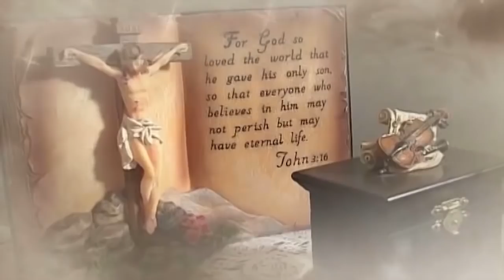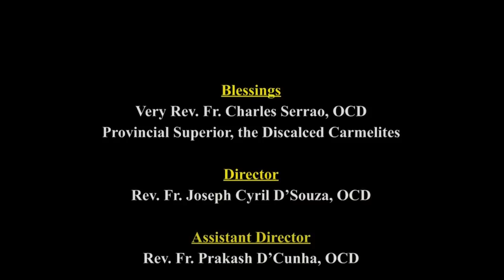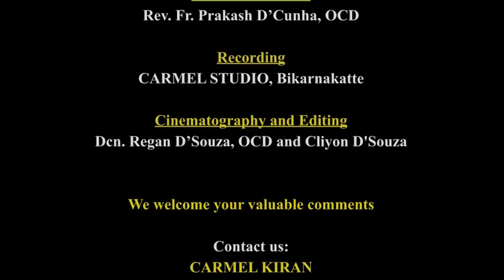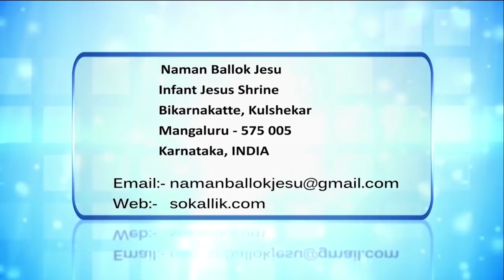CARMEL KIRAN | CHILD IN SWADLING CLOTHES | FR. JOCY SIDDAKATTE OCD